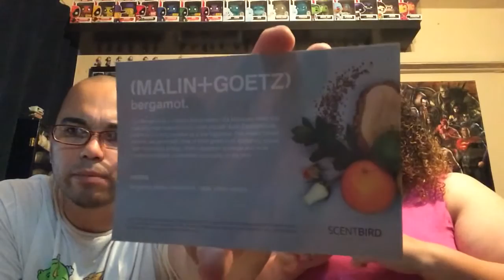June Scent Bird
Mary recieved her June edition of Scent Bird. Come see which fragrance she got this month. Go check out Scent Bird for yourself

Also you can find us on other SOCIAL MEDIA sites.